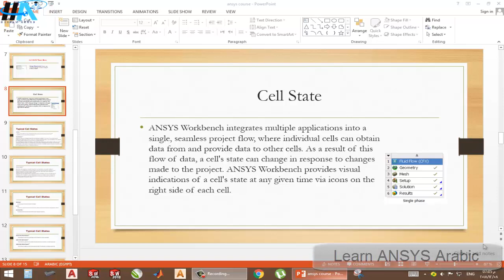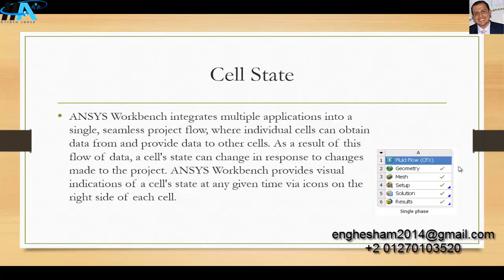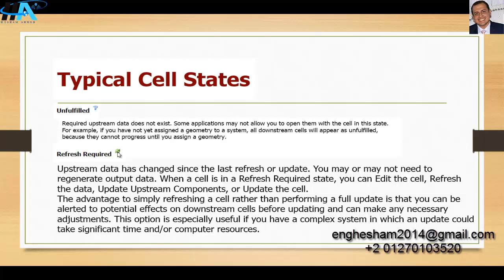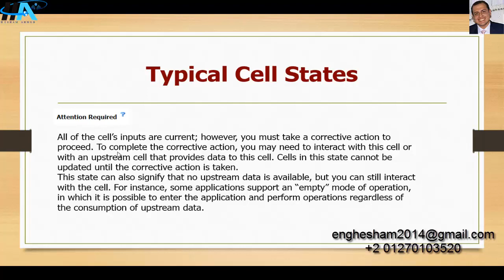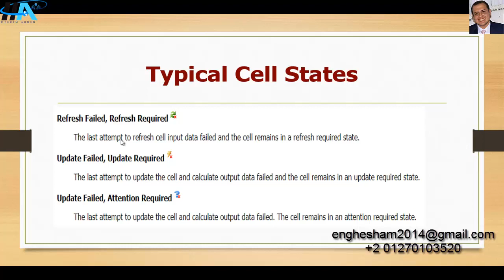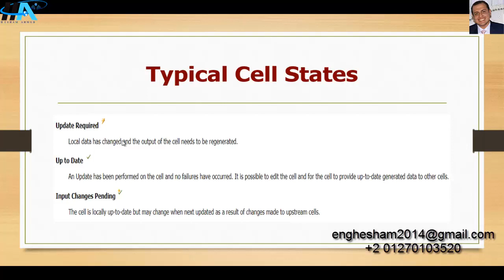Learn ANSYS Arabic || 002- Cell State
Eng: Hesham Ahmed
Alexandria,Egypt
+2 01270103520